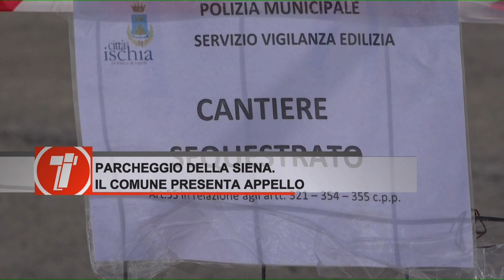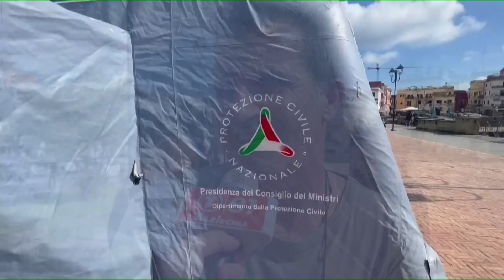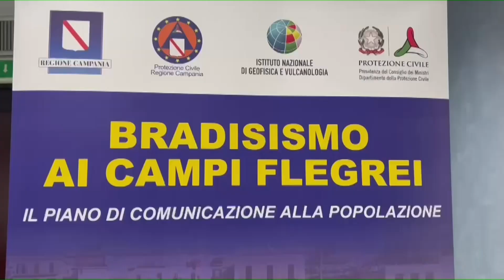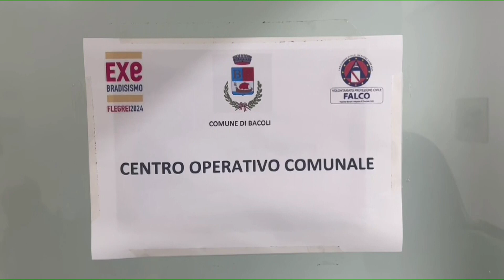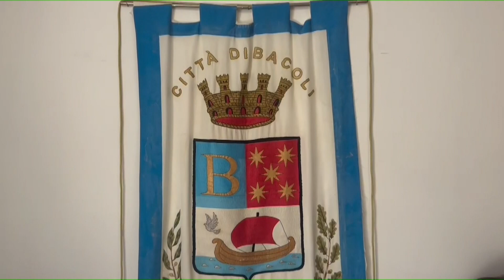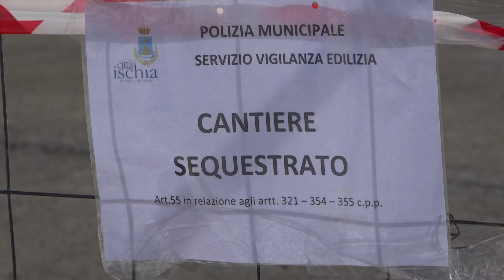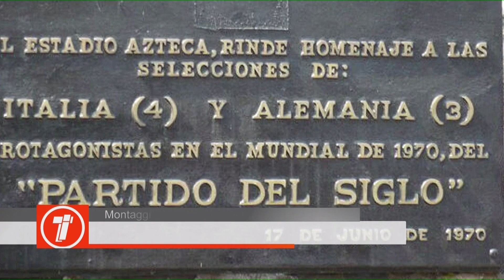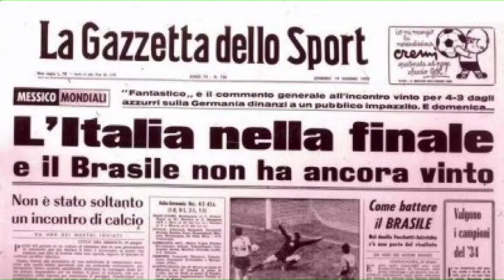TiGi del 21 05 2024